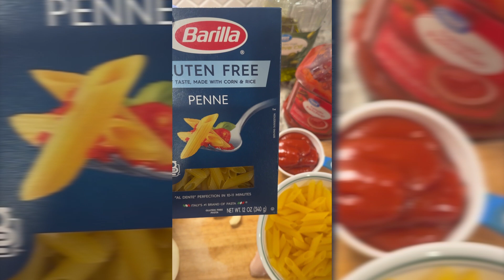Preparando Pasta Corta con Pollo y Champiñones: Una Experiencia Culinaria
¡Únete a nosotros en esta emocionante aventura culinaria mientras preparamos una deliciosa pasta corta con pollo y champiñones! En este video, te guiaremos paso a paso a través de esta receta reconfortante y llena de sabor. Descubre los secretos para lograr una pasta al dente, una salsa cremosa y un pollo tierno y jugoso, todo combinado con la textura y el aroma de los champiñones frescos. ¡No te pierdas esta experiencia culinaria que deleitará tus sentidos y satisfará tu apetito

INGREDIENTES:
-Pechuga de pollo
-Ajos
-Pimenton
-Cebolla Blanca
-Pimienta negra
-Sal sazonada
-Crema de leche
-Pasta corta
-Champiñones en laminas
-Oregano
-Albahaca
-Tomillo
-Vino blanco

OUTLINE:
00:11:10 Ingredientes
01:37:17 Preparación de la salsa
02:44:00 Preparación de la Pasta
03:08:19 Listo para servir